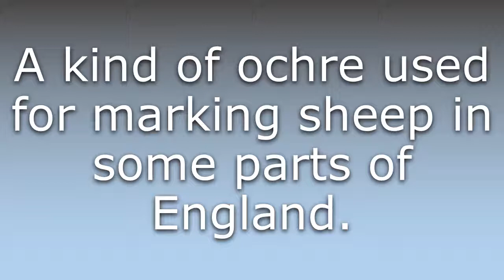What does Tiver mean?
What does Tiver mean in English? Learn the meaning of the word Tiver! How to Pronounce Tiver. Expand your vocabulary, learn words.